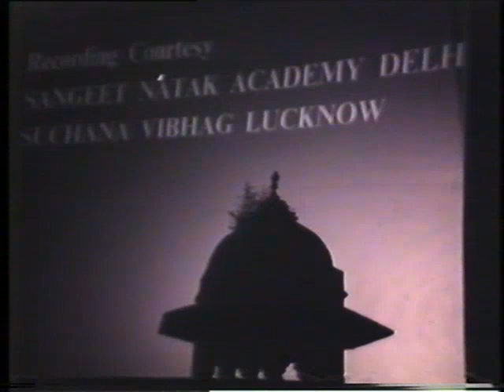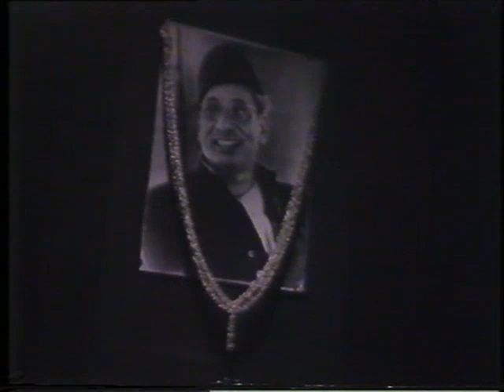Pandit Birju maharaj & Desciple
From Indian Council for Cultural Relations, Delhi ( ICCR )